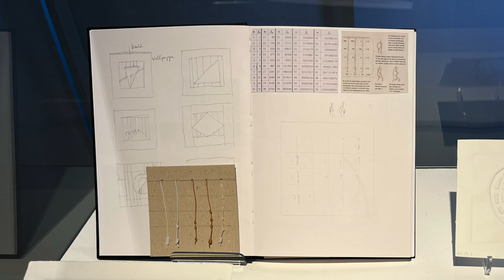Saal 1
Anja Fröhlich, Museumsleiterin:
„Wir befinden uns jetzt im Saal 1. Wenn Sie sich vom Eingang nach rechts wenden, sehen sie verschiedene Zeichnungen. Es handelt sich bei allen Zeichnungen um Akte.“
Pasquay:
„Bei unserem Studium - und das liegt schon ein halbes Jahrhundert zurück - wurde neben der Theorie, wie Morphologie und Wahrnehmungspsychologie, sehr großer Wert auf die praktische Ausbildung gelegt. Bei diesen Aktzeichnungen sieht man auf den ersten Blick: es geht nicht um Erotik und es geht nicht um die Darstellung einer bestimmten Person, sondern das Problem ist, ein 3-D-Objekt auf ein 2-D- Blatt zu bringen. Man sieht hier Hilfskonstruktionen ...“
Fröhlich:
„... das fällt vor allem bei den männlichen Akten mit Rötelstift auf ...“
Pasquay:
„... die Person ist in einen Kubus eingebaut und dadurch kann man Tiefe erkennen.
Die zwei Akte auf der linken Seite ...“
Fröhlich:
„... es handelt sich dabei um die 2 kleineren Zeichnungen ganz links am Fenster ...“
Pasquay:
„... die mit der Rohrfeder gezeichnet sind, nur durch Licht und Schatten in bestimmte optische Tiefe gebettet, sind praktisch auf zwei Stufen begrenzt.“
Dann geht's weiter ...“
Fröhlich:
„... auf der rechten Seite gleich rechts vom Eingang die 3 Bilder untereinander ...“
Pasquay:
„... da hat sich dann die Linie vom Akt gelöst, es geht also nur um eine Linie die eine bestimmte Richtung einschlägt, die abknickt, die umbiegt und dadurch vollkommen neue künstlerische Möglichkeit ergibt.“
Fröhlich:
„Wendet man sich, vom Eingang aus gesehen gleich nach links sehen Sie an der langen Wand drei Dreiergruppen mit Walzenbildern.“
Pasquay:
„Das hat auch schon vor 50 Jahren angefangen, dass ich zum Farbauftrag Walzen benutzt habe. Ein Pinsel hinterlässt Pinselspuren (heute gibt es viele Künstler die in ihren Bildern nur Pinselspuren darstellen, also die Struktur des Pinsels ist dort das Wichtigste) das wollte ich nicht, ich wollte bestimmte Farbflächen vollkommen ohne Struktur haben, und ich wollte Farbflächen haben wo ich die Textur bestimmen kann, und das ist hier geschehen, in diesen Bildern.“
Fröhlich:
„Hier im Saal 1 befinden sich eine ganze Reihe Prägedrucke aus unterschiedlichen Jahren. Manche können sich vielleicht noch daran erinnern, dass im Jahr 2018, zur vierten Papier Global der internationalen Papierausstellung, auch in der Galerie Pasquay schon Prägedrucke zu sehen waren. Aber 2018 war eben nicht das erste Mal, dass sie, Herr Pasquay, mit Prägedruck gearbeitet haben.“
Pasquay:
„Nein, schon in den frühen 80er-Jahren habe ich Prägedrucke angefertigt.“
Fröhlich:
„Die Prägedrucke sehen sie links von der Fensterfront an der kurzen Wand.“
Pasquay:
„Die ältesten sind ganz links zu sehen, und man sieht hier die Druckplatte an der linken Seite, die besteht aus Schleifpapier als Rahmen und Wellpappe innendrin. Diese Druckplatte ist dann gleich rechts daneben als ein Prägedruck-Beispiel dargestellt.“
Fröhlich:
„Wenn sie sich nach rechts wenden, sehen Sie auf einem Sockel verschiedene Objekte zum Thema Prägedruck.“
Pasquay:
„Beim Prägedruck ist es sehr interessant, dass man nicht spiegelverkehrt denken muss, wie zum Beispiel beim Linolschnitt oder ähnlichen Drucken, sondern bei diesem ‚Litttle Splash‘ sind der Druck und die Druckplatte in der gleichen Richtung. Ausnahme bildet hier der Stadtkern Deggendorf, denn das was geprägt worden ist, sind die Straßen und die müssen eigentlich unten sein. Deshalb ist der Abdruck spiegelverkehrt. Aber das ist egal, der Druck ist ja auf jeder Blattseite sichtbar.
Das was in dem Buch ist: da hat mich die Zählweise der Inkas, die erst in den vergangenen Jahren entschlüsselt worden ist und als Knotenschrift entstanden ist, interessiert. Am einfachsten Waren für mich diese Knoten mit einem dünnen Draht nachzubilden.“
Fröhlich:
„Den fertigen Druck können sie an der kurzen Wand links von Ihnen sehen es ist der zweite von links in der Reihe der sieben Prägedrucke. Zwischen Wand und Sockel sehen wir auch im Endeffekt eines der wichtigsten Werkzeuge, um so einen Prägedruck dann tatsächlich durchzuführen und das ist tatsächlich selbst gebaut?“
Pasquay:
„Ja ich habe im Internet recherchiert und wollte eine Stockpresse. Aber da hat es mit 4000€ angefangen, und da habe ich mir gedacht, nein das kann ich mir leider nicht leisten, und bin dann draufgekommen selbst eine Presse zu bauen und hab im Auto Zubehör einfach einen Wagenheber gekauft, der zwei Tonnen Druck herbringt, das ist schon eine enorme Sache. Dann habe ich das Stahlgestell gebaut und mit den Filz- und Stahlplatten habe ich ein Gerät, das hervorragende Prägeergebnisse ermöglicht.“
Fröhlich:
„Zwischen den ersten Prägedrucken und den neusten Prägedrucken haben wir hier jetzt aber noch eine neunteilige Serie.“
Pasquay:
„Die besteht wieder nur aus weißem Papier, allerdings ist das Papier in verschiedenen Schichten aufgebaut, und mein Anliegen, dass der Betrachter je nach Stellung und je nach Blickwinkel sein eigenes Kunstwerk bauen kann, ist da verwirklicht.“